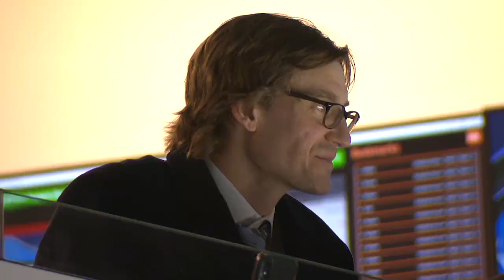Jay Bouwmeester helps cheer on the Blues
Jay Bouwmeester is given a warm welcome by the Blues fans and players during Thursday night's game vs. the Islanders

Feeling social?